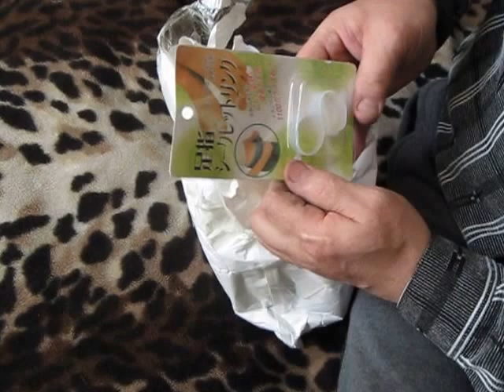4я посылка из Китая, Гонконг, магазин TinyDeal. Звездный Будильник.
Оплатил через PayPal. Посылка дошла быстро. Так всякая мелочь и Звездный будильник.